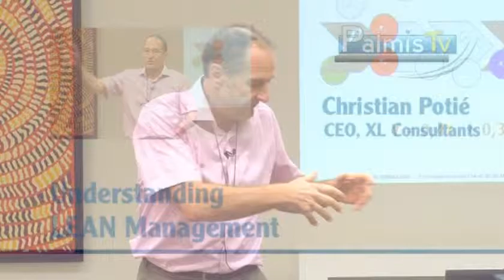Understanding Lean Management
Christian Potié, expert in Lean Management tells the story of Mrs. Germaine, packaging operator who fails to comply with the operating times despite its good intentions.
A short story that shows us how Lean Management improves working conditions and boosts competitiveness.
Everyone wins, the customer, the operator ... and the shareholder.